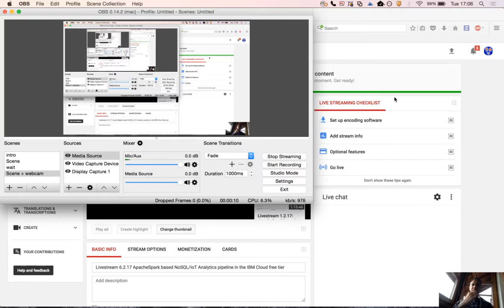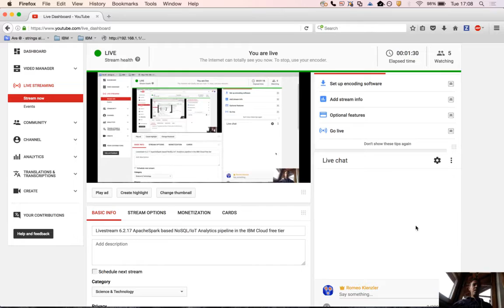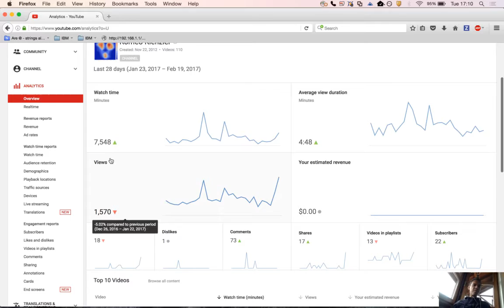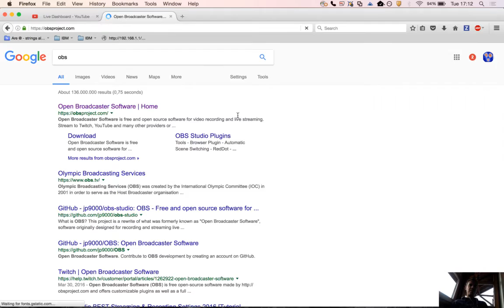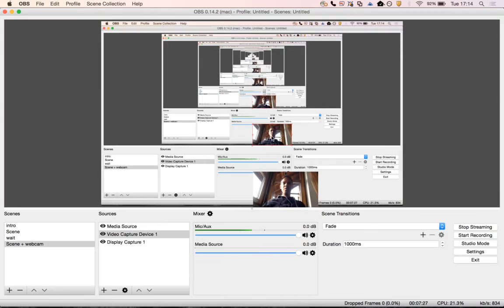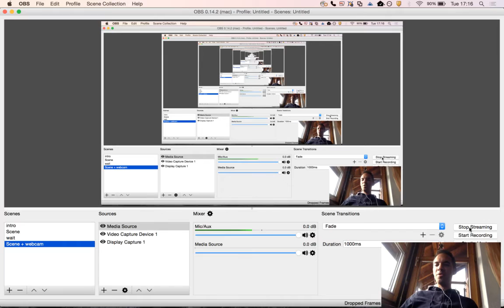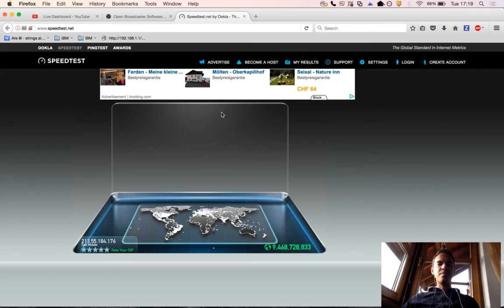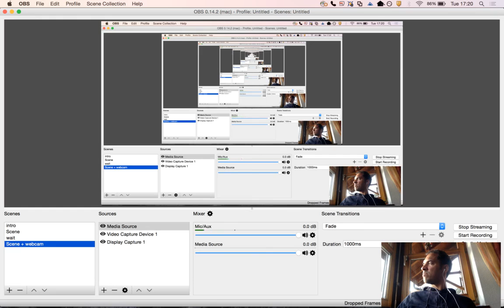How to do YouTube Live-Streaming using OBS (IBM AoT)